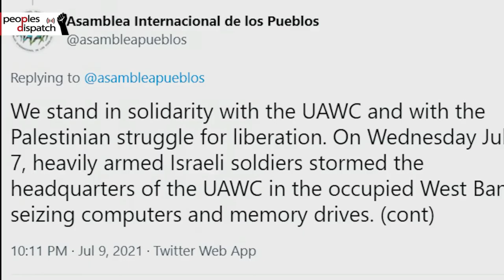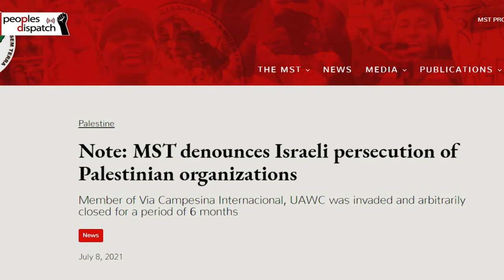Daily Round-up|Zuma arrest sparks unrest in South Africa amid rising hunger, poverty & other stories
In today’s episode of the Daily Round-up we look at the unrest in South Africa including reports of widespread looting amid rising hunger and poverty, the situation in Haiti as authorities report the arrests of more suspects linked to the assassination of Jovenel Moïse, the release of documents showing how the administration of Argentine president Mauricio Macri supplied arms and ammunition to the coup regime in Bolivia, and the crackdown on Palestinian activists and Union Work Committees by Israeli forces in the Occupied West Bank.